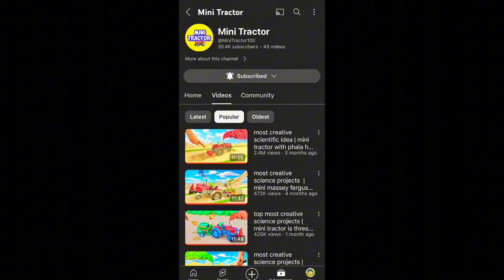Studio Revealed | How we shoot tractor videos | handmade mini mf 385 tractor | Nadeem Gola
top most creative scientific idea | handmade mini mf 385 tractor unique performance | Nadeem Gola
Your Questions :
how to make mini tractor at home
How to make a handmade tractor
How to make tractor how to make tractor
How to make mini tractor modified
how to make mini tractor
how to make mini tractor with trolley
how to make mini tractor video
how to make mini saw machine
how to make mini saw machine with tractor
tractor short video
creative farming tools
diy mini rice mill
how to make mini rice mill
diy mini rice mill project
mini tractor
diy tractor
diy tractor trolley
diy top most creative science project
diy petrol pump
tractor video
how to make mini farming tools
new agriculture small machine
The most creative scientific project
diy mini tractor is farming Cauliflower
diy mini plowing machine
how to make mini tractor with plowing machine
plowing machine amazing science project
plowing machine amazing scientific idea
plowing machine diy projects